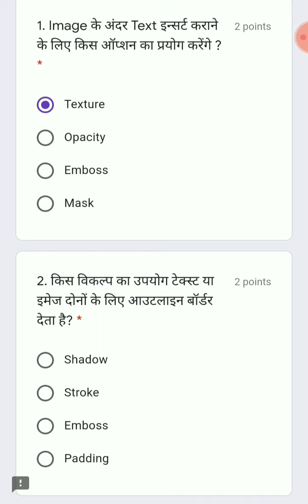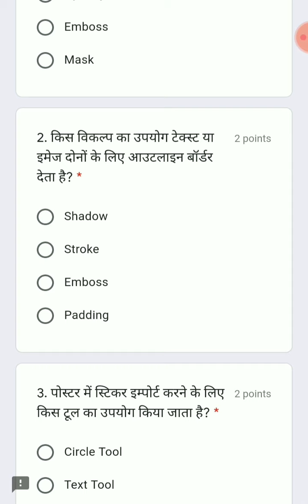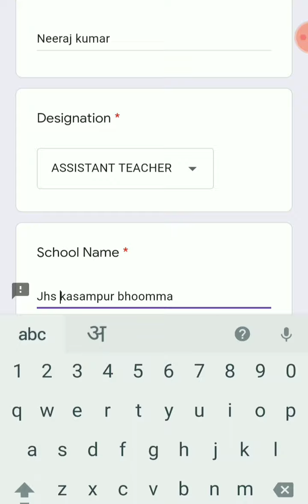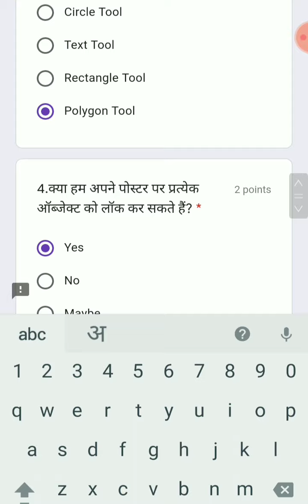30 days computer literacy workshop , Day-16 assessment, 1 फरवरी के असेसमेंट को सबमिट करें